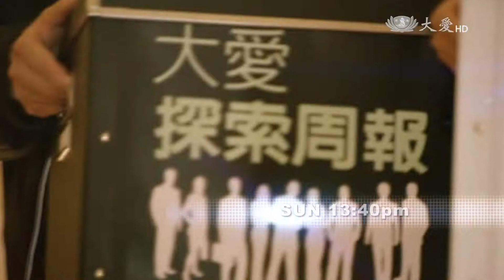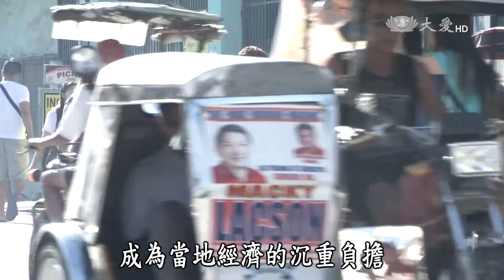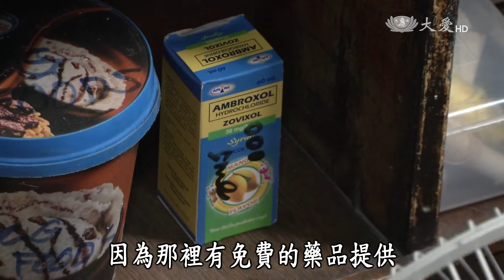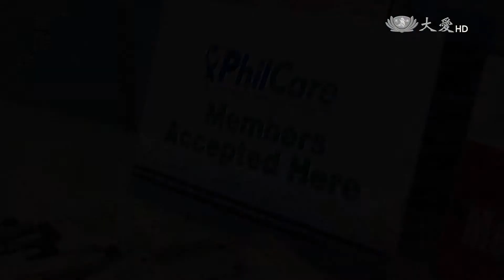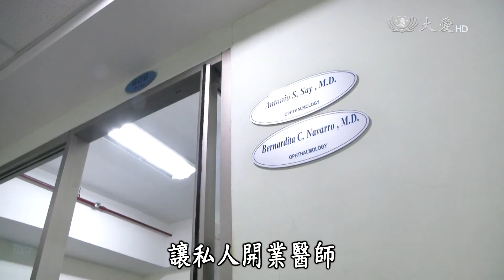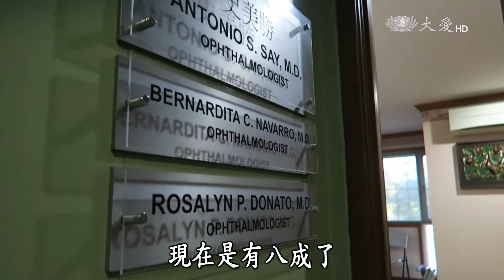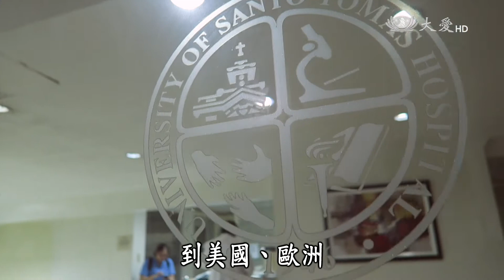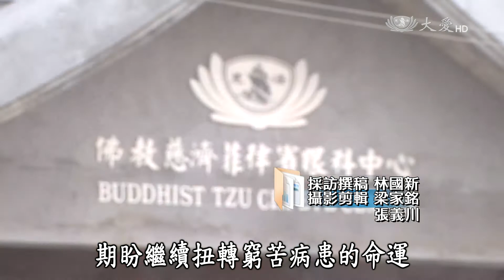【大愛探索周報】20160401 - 菲醫不可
菲律賓的島嶼多達七千多座，醫療資源難以平均分配，貧困的生活讓許多民眾有病卻不敢求醫，醫療照護是急需的難題，本周大愛探索周報採訪團隊來到菲律賓，帶來菲律賓醫療體系第一手的觀察。

一臺首播：週五 21:30
二臺首播：週五 22:00
　　重播：週六 06:00／16:00　週一 02:30／06:30／15:00